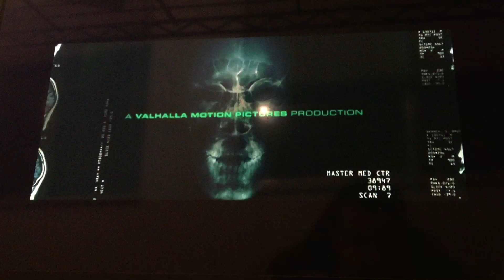Universal and Marvel Studios logos 2008 Audio Descriptive 3/25/22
From my American DVD of The Incredible Hulk (2008).